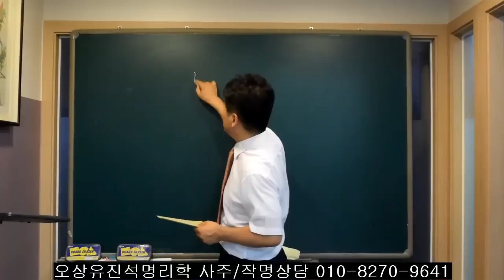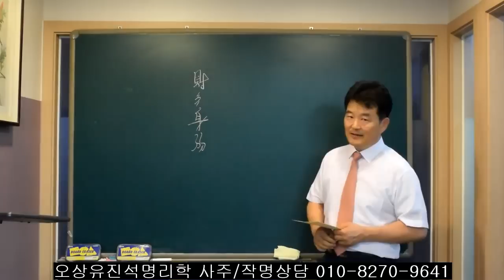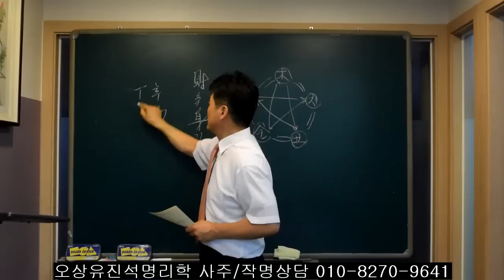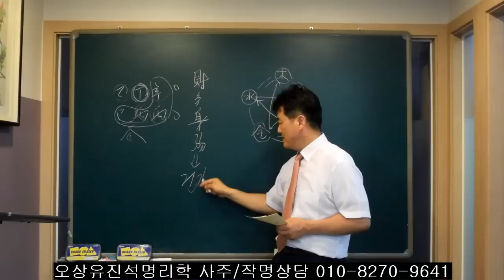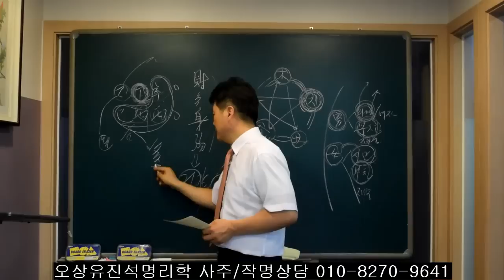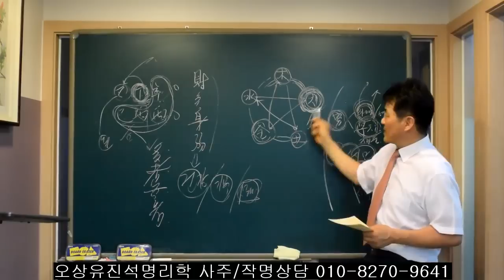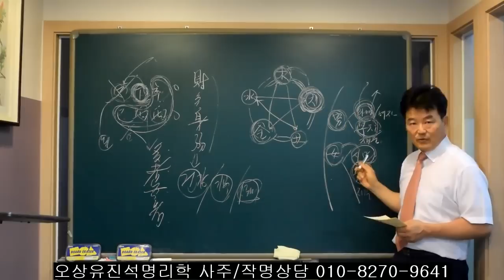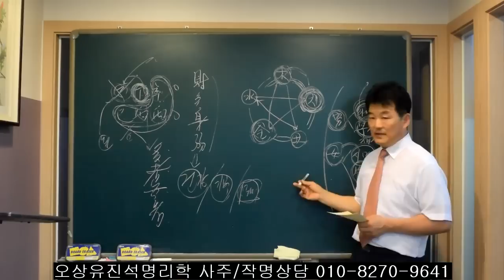사주에서 재물을 상징한 재성이 많은 사람들. 오상유진석명리학강의